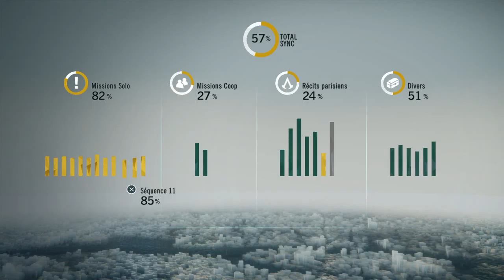AC UNITY #63 | VIDÉO BLABLA SUR L'AVENIR DU LET'S PLAY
Let's play sur Assassin's Creed Unity où je fais toute la trame principale, toute les missions coop, des fois avec des amis ainsi que quelques missions secondaires
- Follow moi sur Twitter pour pouvoir suivre mon actualiter et les dates de sorties de mes vidéo
- Ajoute moi sur Skype, si tu veut discuter avec moi, je suis souvent connécté : twixx_megafanta